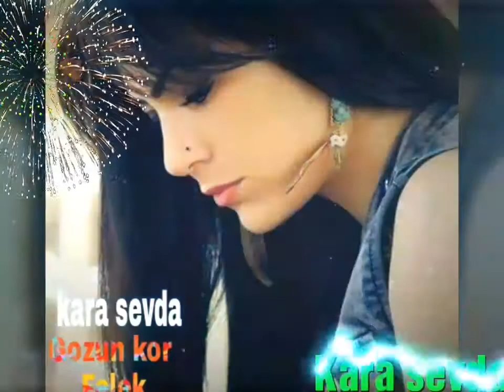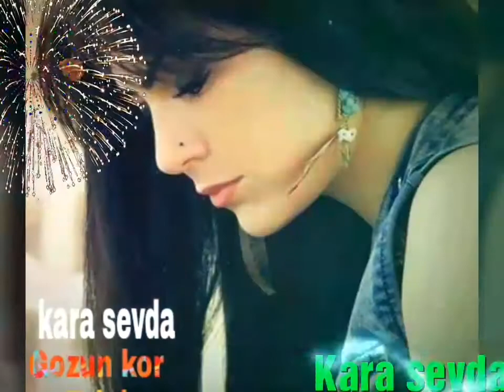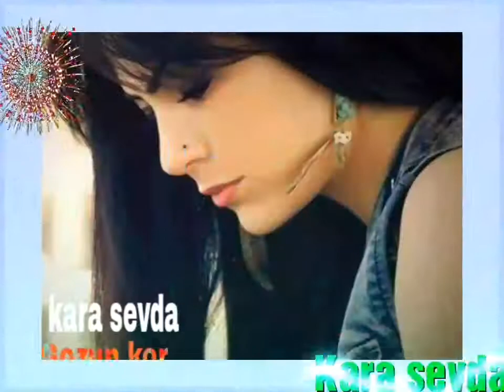9 Ekim 2017